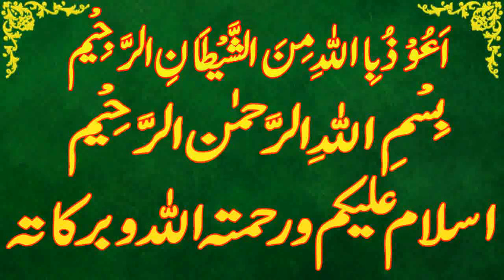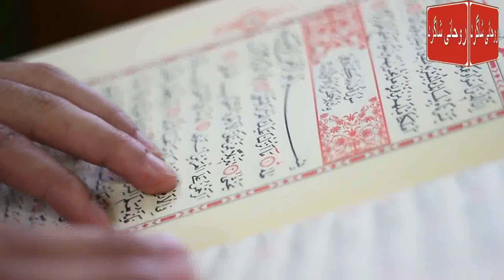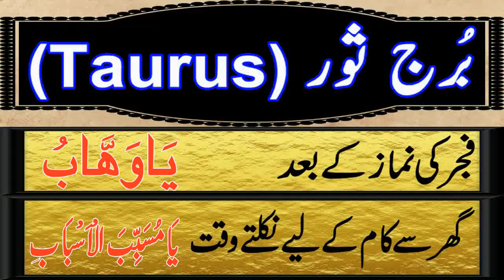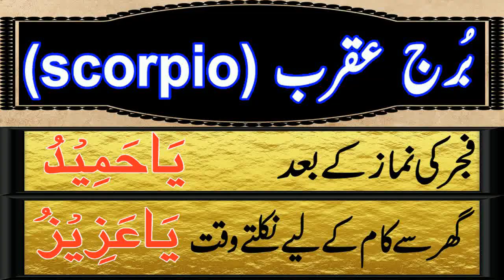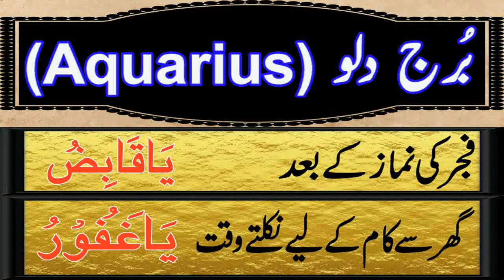Aaj 25 December 2023 Din Monday Ka Wazifa | Wazifa For Business Success | Roohani Shagird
aaj meri video ka topic he Aaj 25 december 2023 Din Monday Ka Wazifa kon sa he

SagittariusDaily wazifa,
CapricornDaily wazifa,
Aries,Taurus,Gemini,Cancer,Leo,Virgo,Libra,Scorpio,Sagittarius,Capricorn,Aquarius,Pisces,
برج حمل.
برج ثور.
برج سرطان.
برج جوزا.
برج اسد.
برج سنبلہ.
برج میزان.
برج عقرب.
برج قوس.
برج جدی.
برج دلو.
برج حوت.